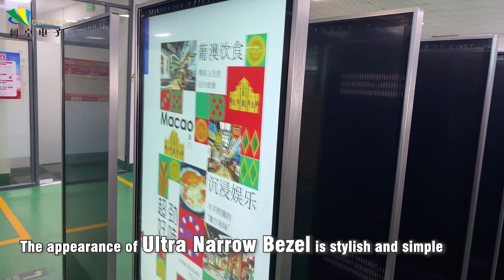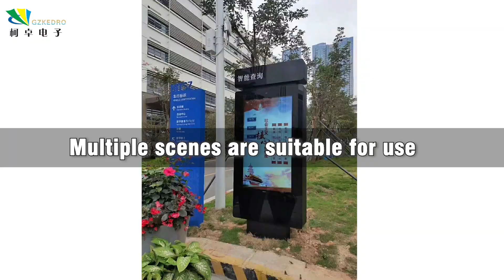best supplier of 55 Inch Wifi touch screen kiosk Wifi/5G Advertising Display Player Products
In this video, I'll show you best supplier of 55 Inch Wifi touch screen kiosk Wifi/5G Advertising Display Player Products |. It's essential for every to understand how to best supplier of 55 Inch Wifi touch screen kiosk Wifi/5G Advertising Display Player Products |.

Guangzhou Kedro Electronic Technology Co.,Ltd. hereinafter referred to as GZKEDRO.
Established in July 2013, the company after the establishment of practical steady development, used in LCD screen (LCD), product design, software development, etc, the accumulated advantage, gradually into the intelligent quotient show field, deep intelligent display equipment research and development for many years and intelligence software and hardware integration development, launched a series of intelligent quotient show products and integrated solutions, business covers domestic provinces and cities, exports more than one overseas countries and regions.Through focus and focus, the company has established a complete one-stop intelligent business display service ecosystem and built GZKEDRO brand into a world-class leading brand in the intelligent business display industry.
After the establishment of Kedro Co.,ltd pragmatic and steady development, Gradually build and expand the technical team, deep research and development of intelligent display equipment and intelligent hardware and software integration development, Constant to meet customer ideas, customers put forward ideas and requirements of the premise, GZKEDRO team from the design to the effect drawing, and then arrange the proofing and testing, and the software part to the hardware part of the operation, to achieve customer expectations and satisfaction.